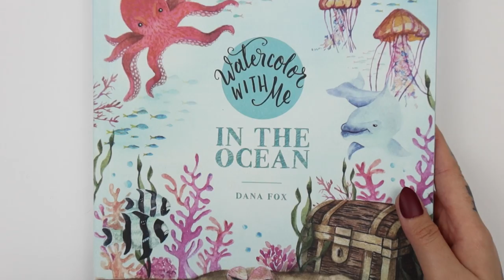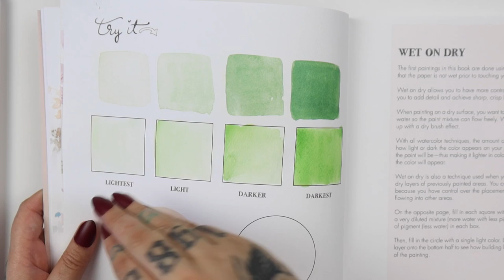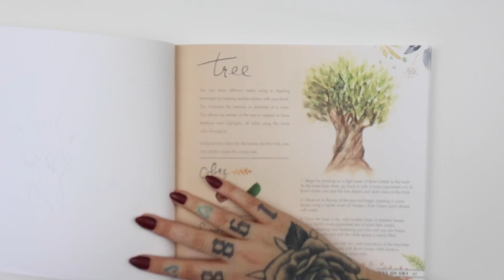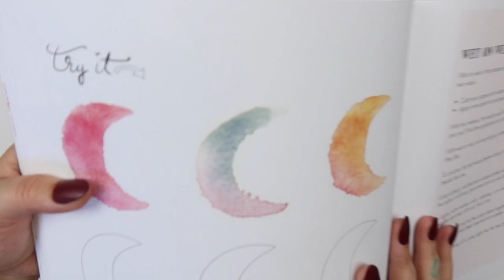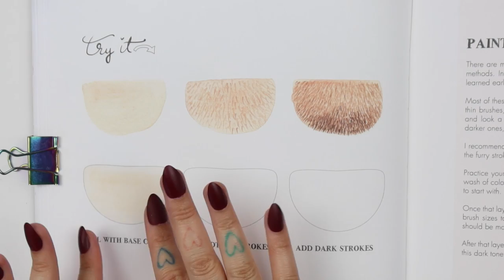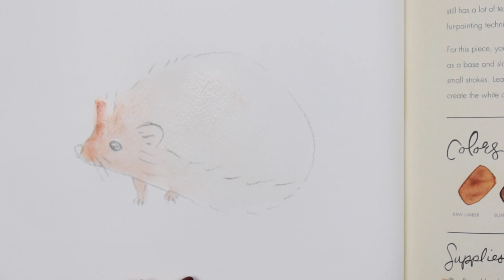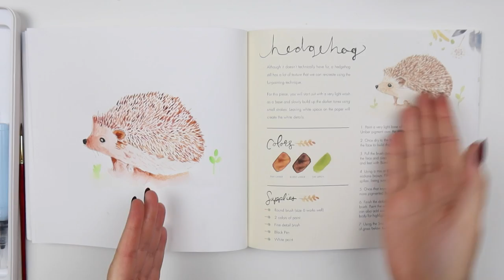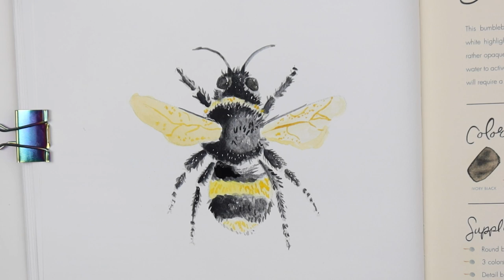ESSE LIVRO ME MOSTROU PERFEITAMENTE COMO PINTAR....PELOS?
Comprei um lindo livro porém com um propósito meio diferente...ele ensina a fazer PELOS! Como será que isso funciona? Vamos descobrir no vídeo de hoje!